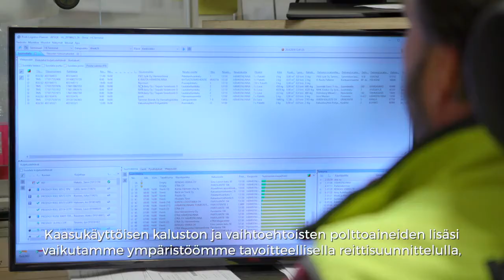Postin biokaasurekat – Kohti ympäristöystävällisempää logistiikkaa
Uudet raskaan liikenteen biokaasurekkamme kuljettavat hevimmätkin tavarat halki Suomen – jopa 90 % pienemmillä päästöillä.

Tutustu Postin uuteen LBG-rekkaan ja sen rooliin kohti ympäristöystävällisempää logistiikkaa! LBG eli nesteytetty biokaasu on puhtaampi vaihtoehto perinteisille polttoaineille, ja tämä rekka on askel kohti pienempiä päästöjä Postin kuljetuksissa. Videossa näytämme, miten uusi teknologia toimii ja kuinka se tukee vastuullisempaa kuljetustoimintaa.

Katso video ja opi:

 • Mikä on LBG-rekka ja miten se toimii
 • Miten biokaasu vähentää päästöjä
 • Postin sitoutuminen vihreämpään tulevaisuuteen

Yhdessä voimme tehdä kuljetuksista ympäristöystävällisempiä!